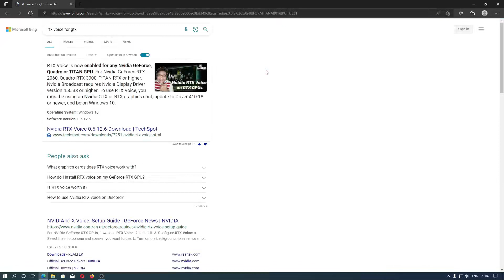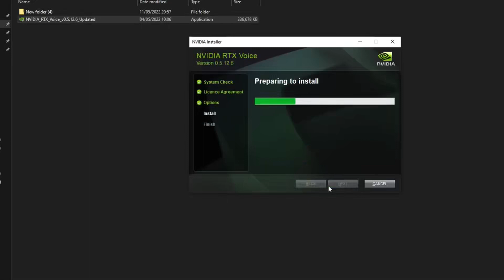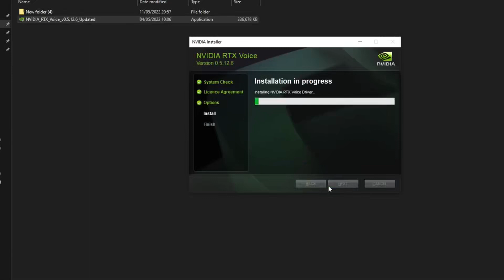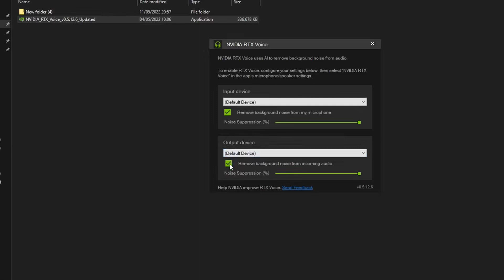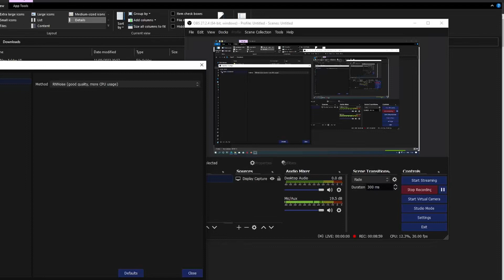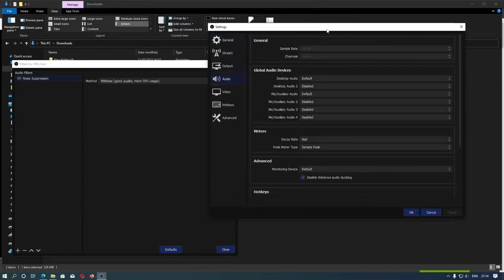Cara Download, Install, dan Menggunakan NVIDIA RTX Voice Untuk GPU GTX 2023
Sekarang kita akan belajar cara download, install, dan menggunakan NVIDIA RTX Voice yang dikhususkan untuk GPU RTX.

Seperti yang kalian ketahui ke-3 fitur NVIDIA Broadcast digunakan untuk RTX Series karena menggunakan AI, tetapi untungnya bagi pengguna GTX bisa menggunakan fitur RTX Voice yang disebut juga noise removal. Untuk menghilangkan noise atau kebisingan pada saat merekam suara.